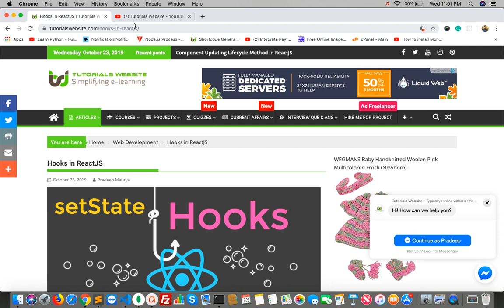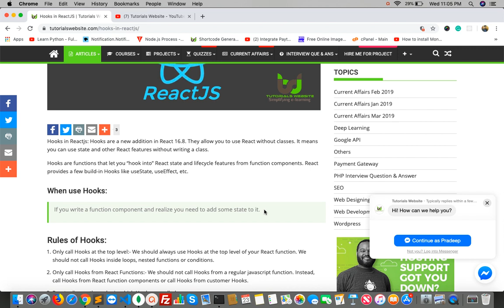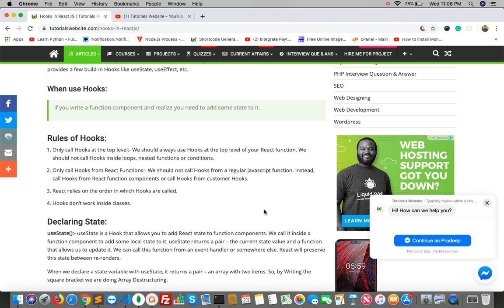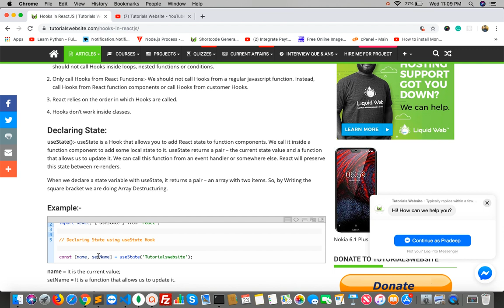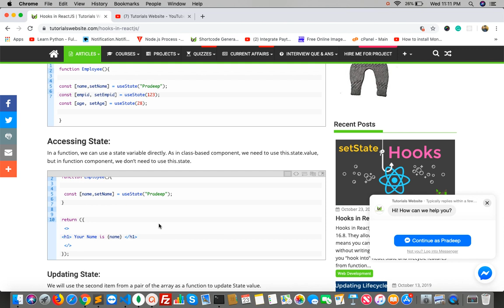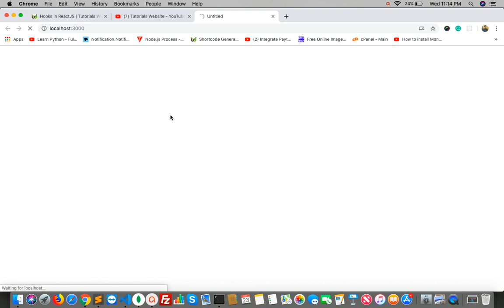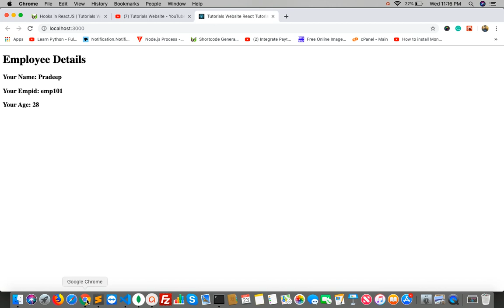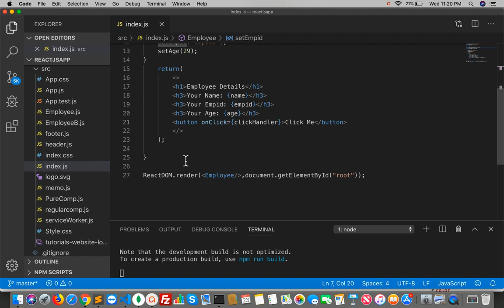ReactJS Tutorials in Hindi | Hooks in ReactJS | useState | Part-22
Hooks are a new addition in React 16.8. They allow you to use React without classes. It means you can use state and other React features without writing a class.